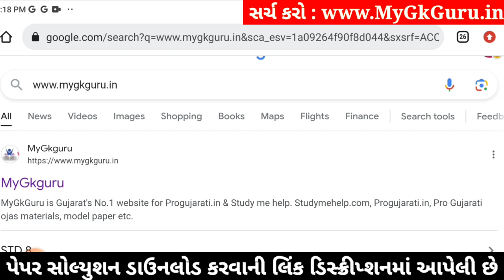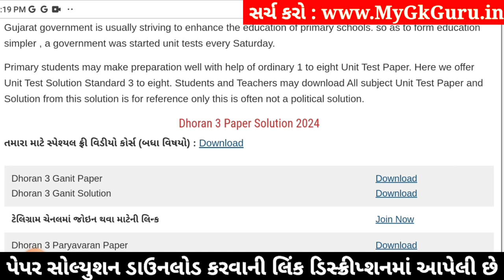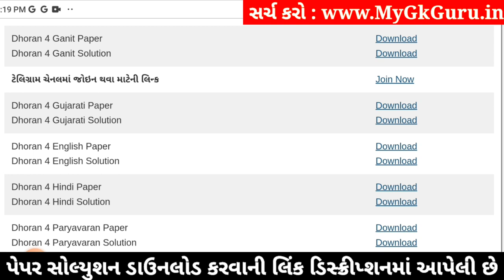Std 4 maths paper solution 2024 40 marks, Dhoran 4 ganit paper solution 2024, std 4 ganit paper 2024